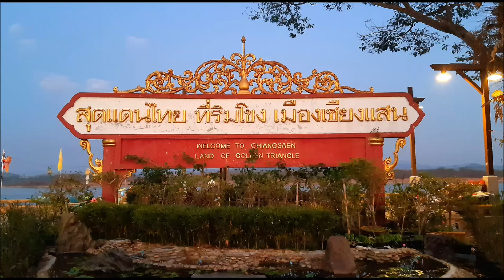กาดใบตอง เชียงแสน จ.เชียงราย 11/1/2563